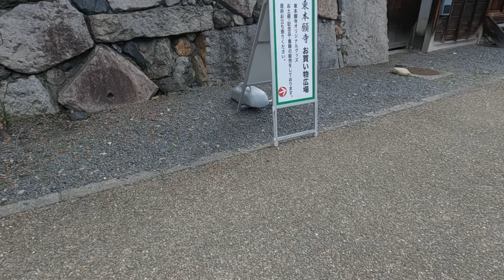渉成園の別名は枳殻（きこく）邸、枳殻（カラタチ）の木、東本願寺の飛地境内）